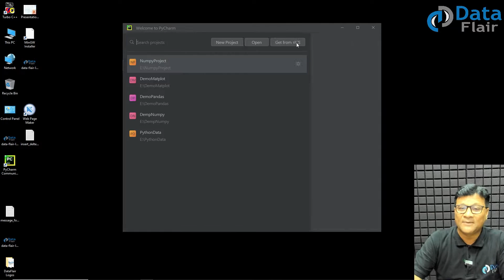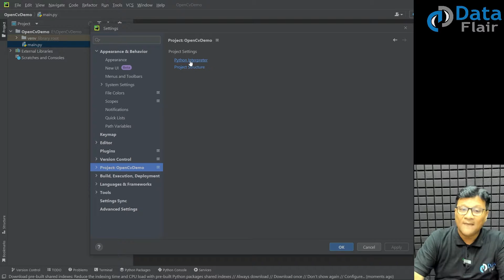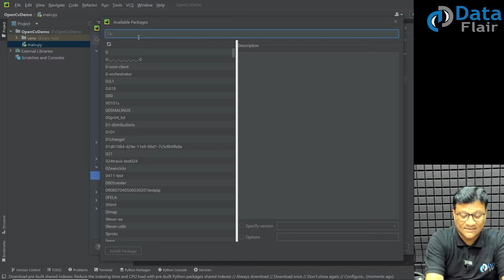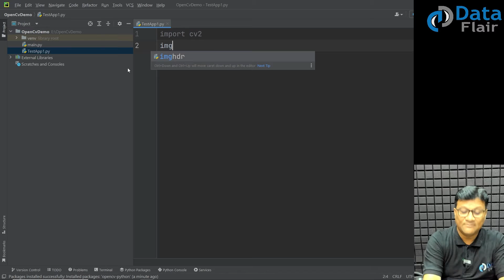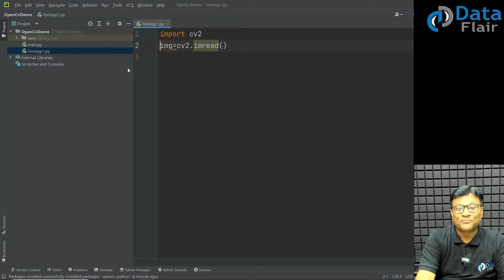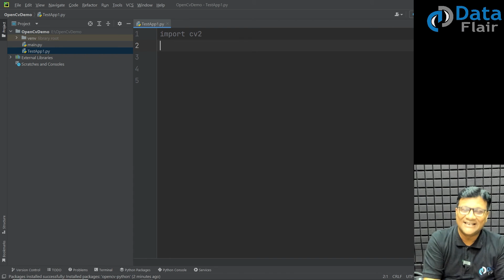OpenCV Practical - How to Install OpenCV in PyCharm | OpenCV Installation on PyCharm [Hindi]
Learn OpenCV